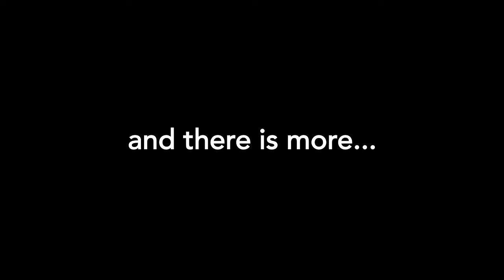Work Anywhere ~ Play Every Day: A Different Definition of Success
The hazards of transporting your favorite sports toys on the roof of your car.